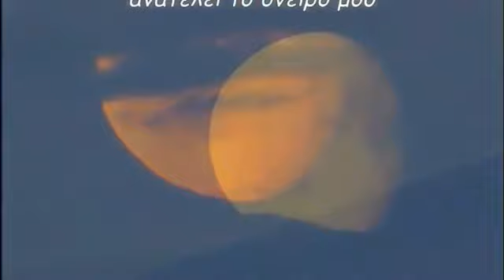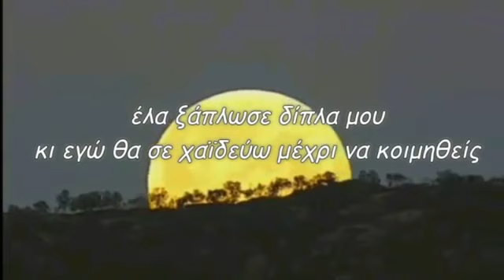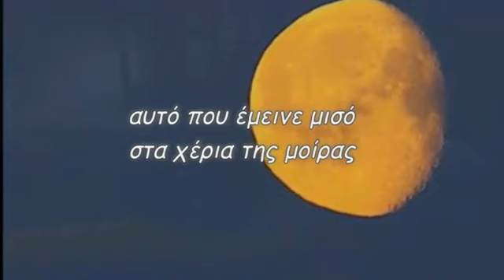Η υπόσχεση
εκεί στην άκρη του κόσμου
ανατέλει το όνειρό μου
πιο μακριά από τα σύνορα
εκεί στα πέρα μέρη
βυθίζω το βλέμμα μου στο γέμα
ανασύρω τις παλιές μνήμες μου
συλλέγω όλες τις ευχές σου
και εξιστορώ όλα μου τα σ'αγαπώ
κάθε λέξη ένας μικρός άνεμος
κάθε ναυάγιο μια νέα αρχή
κάθε καημός δάκρυ στα μάτια
του αιώνιου ναυτίλου
έλα ξάπλωσε δίπλα μου
κι εγώ θα σε χαϊδεύω μέχρι να κοιμηθείς
σου υπόσχομαι να δούμε το ίδιο όνειρο
αυτό που έμεινε μισό στα χέρια της μοίρας
star30300
Παραγωγή Ιανουάριος 2021